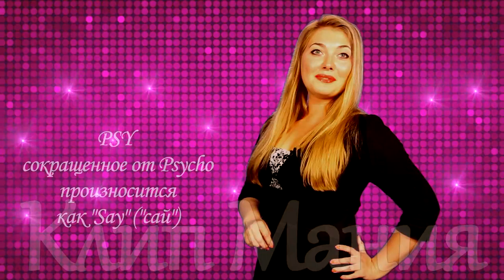КлипМания - Psy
Музыкально-развлекательная программа г. Мариуполь
"Студия 7 пятниц"